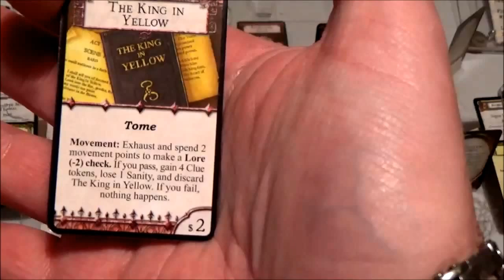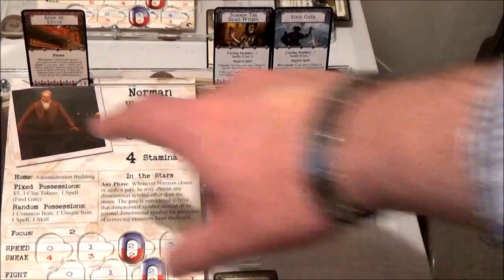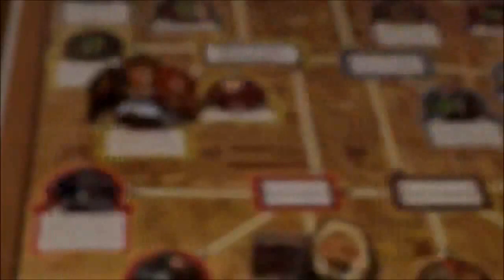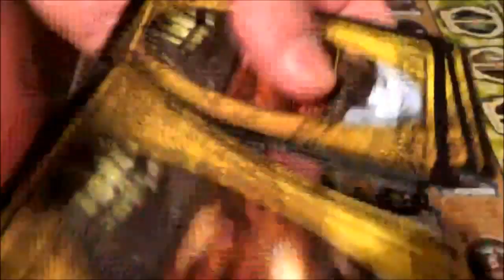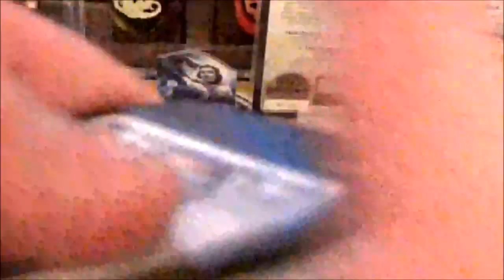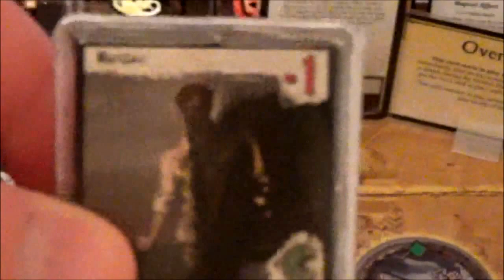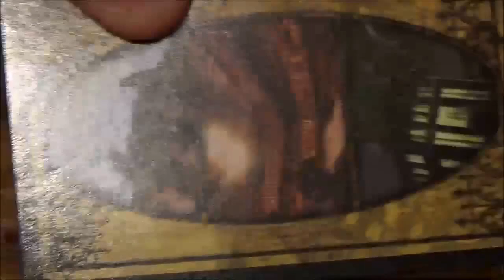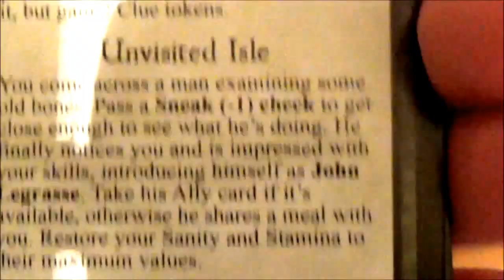Arkham Horror The Show Must Go On: Turn 1 Swapsies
Our investigators start by trying to give those all important items to those best equipped to use them. Oh and to collect as many vital clue tokens as they can!